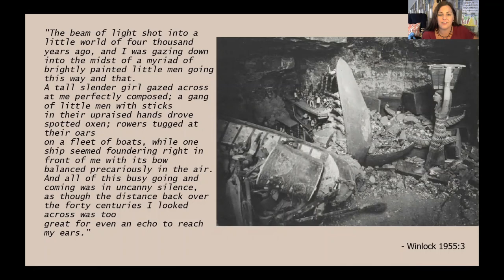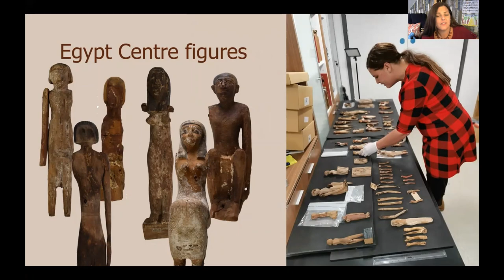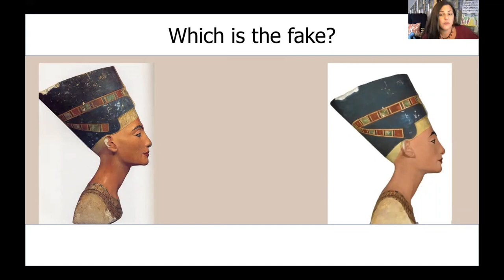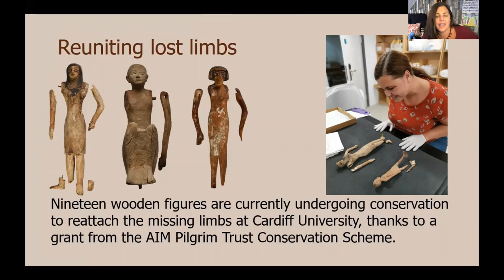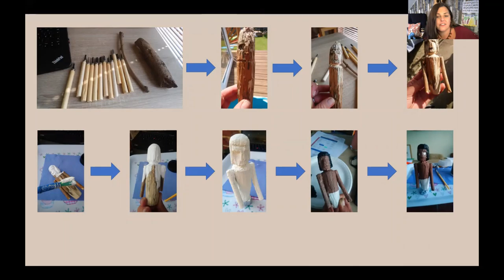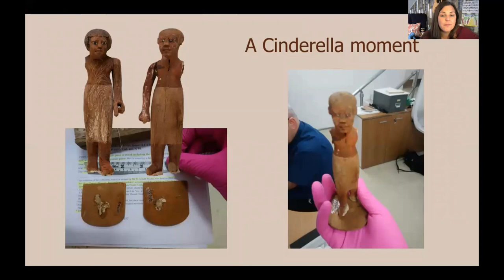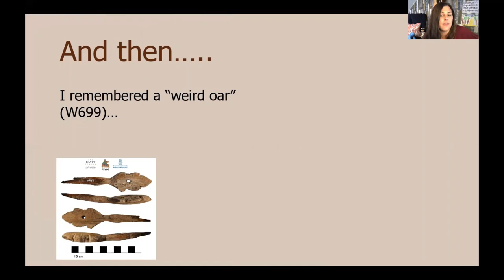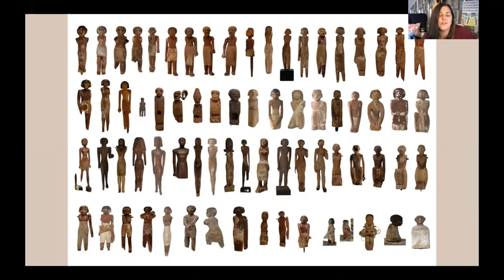A Call to Arms Wooden funerary figures from the Egypt Centre - Sam Powell Zoom lecture (19 May 2020)